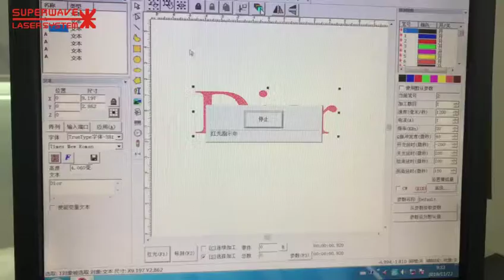laser marking spectacle frame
Superwave Laser Technology Co., Ltd is the professional manufacturer of laser marking, laser welding laser engraving and laser cutting systems. Superwave Laser technologies has devoted to the fiber laser marker, YAG laser welding system, Diode Laser marker, DPSS YVO4 laser marker, Fiber laser marker &engraver, Fiber optical laser welding, and Fiber laser cutting system. The laser wavelength from Ultraviolet, Infrared, to Far Infrared, we also make CO2 laser marker, CO2 engraver, and CO2 cutting systems

This video show you by using laser marking machine to marking glasses Logo.